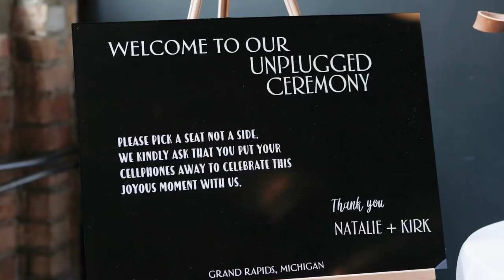Natalie & Kirk wedding video 8.25.23 by skylimit visuals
Kirk and Natalie wedding at new vintage place in Grand Rapids Michigan on August 25th 2023